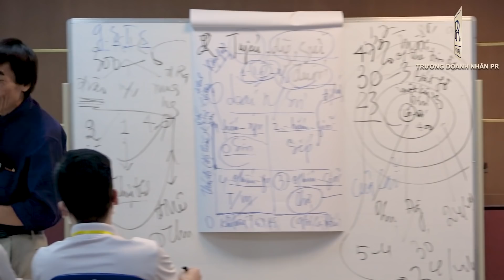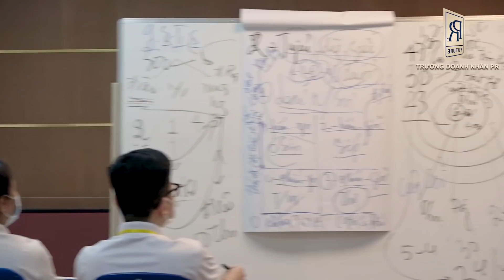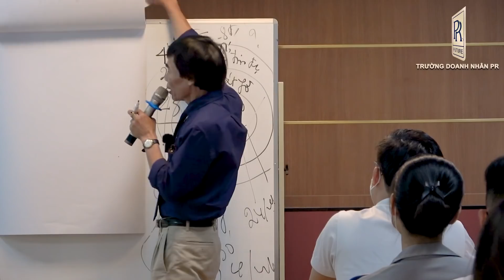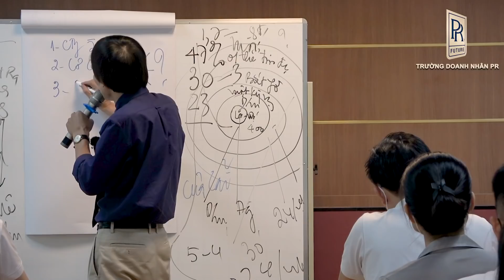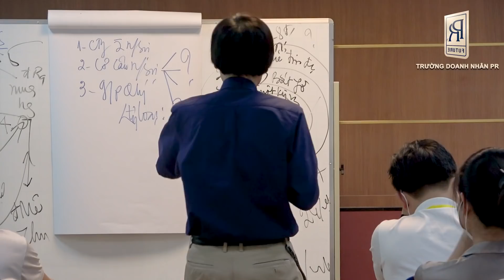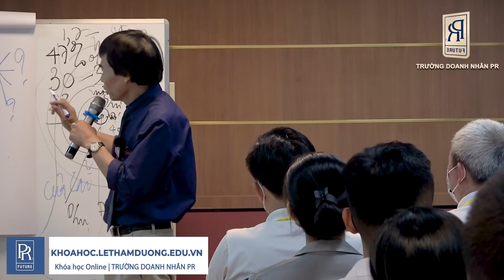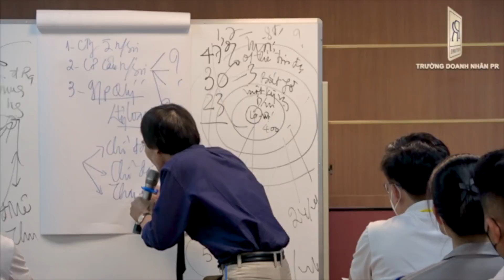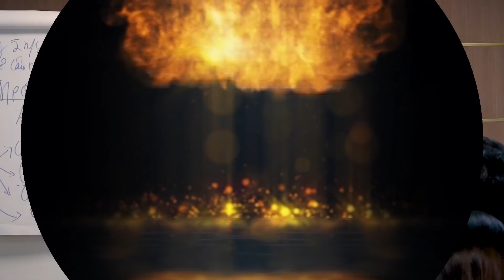QUẢN TRỊ | TS LÊ THẨM DƯƠNG MỚI NHẤT NĂM 2022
- QUẢN TRỊ THEO TÌNH HUỐNG
- RA LỆNH
- THAM DỰ
- CHỈ DẪN
- ỦY QUYỀN